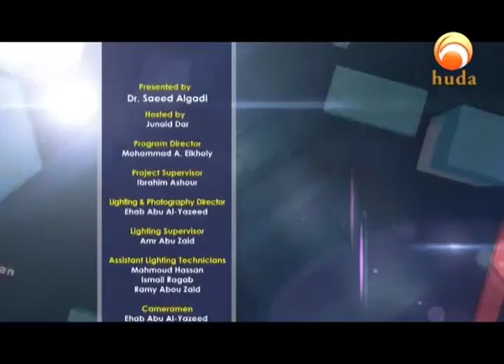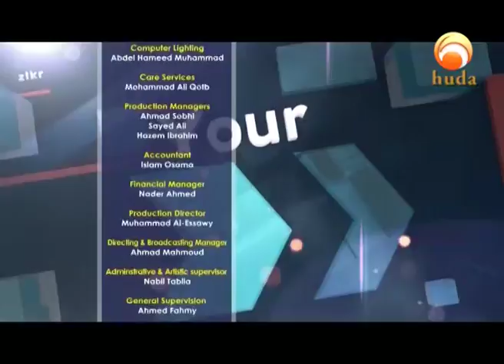Live Your Life Ramadan 26th 1438